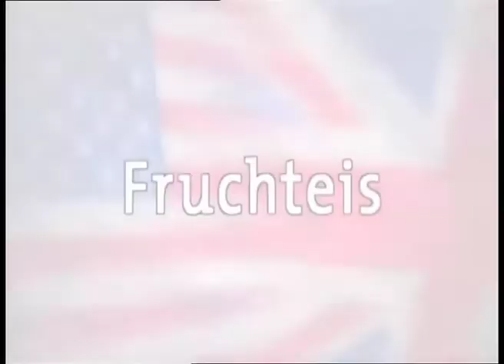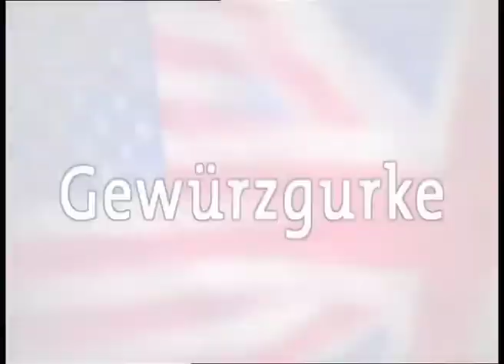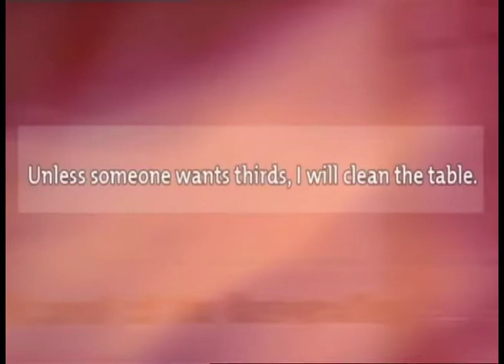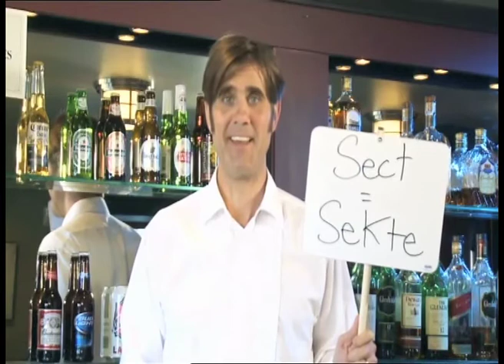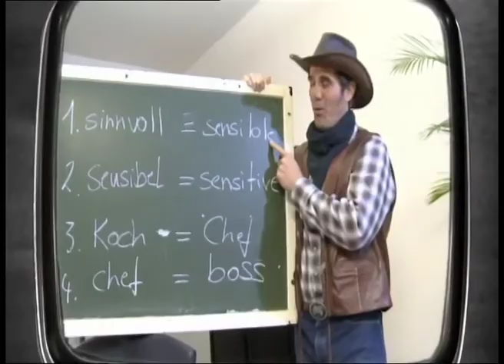Grundkurs-Englisch-Folge-15.2.mov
Ein Grundkurs Englisch mit Eric Gladhart in 15 Folgen zu je 2 Teilen. Ansprechend moderiert und in humorvollen Sketchen leicht verständlich umgesetzt. Gezeigt werden in jeder Folge Einspielungen mit Informationen über verschiedene englischsprachige Länder, die sprachlichen Unterschiede zwischen britischem und amerikanischem Englisch, sowie ausführliche Grammatikerklärungen.